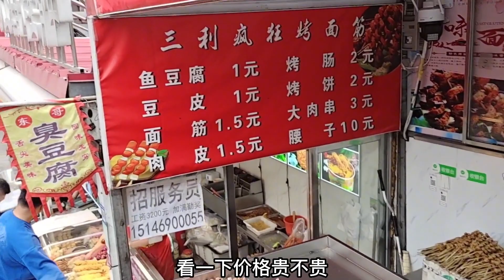实拍东北小城双鸭山三利农贸市场，吃东北美食，鸭子确实多